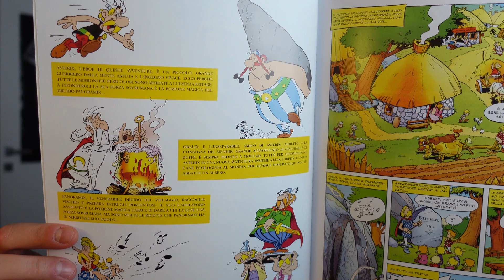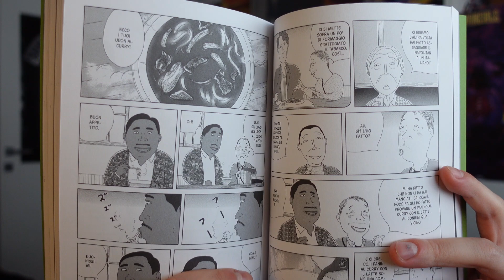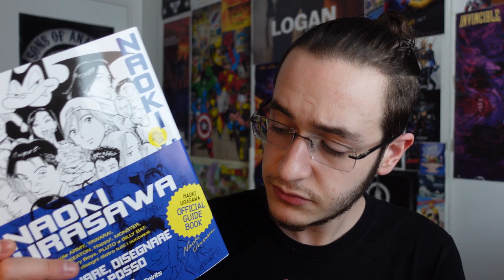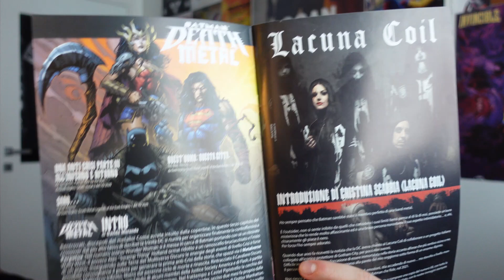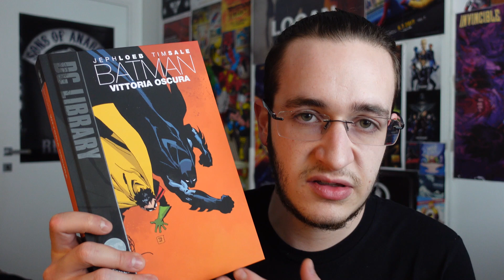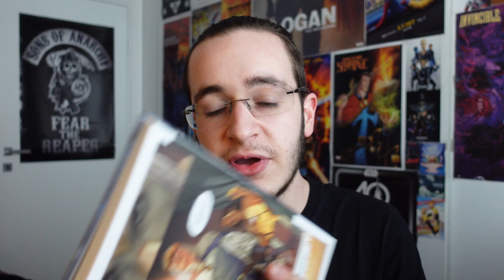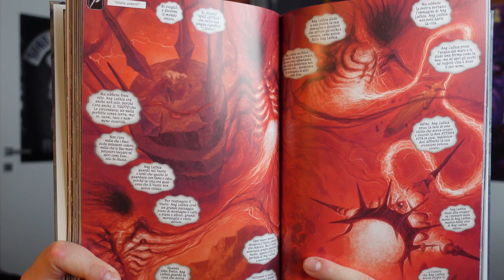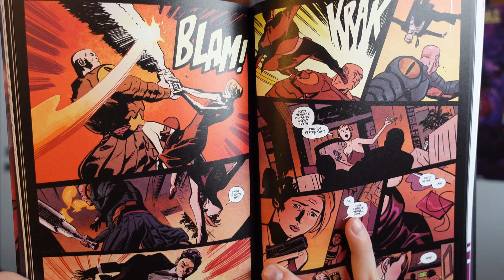Disegnare a più non posso, Fire Power e L'Ultimo Dio [Polvere & Fumetti]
Trovate il Polvere & Fumetti Podcast su Anchor e su Spotify su Apple Podcast e Spreaker

Piazza della Vittoria, 2B, 27100 Pavia PV

▼LINK AMAZON▼
▶ La Taverna di Mezzanotte 3
▶ Disegnare, disegnare a più non posso
▶ Batman Vittoria Oscura
▶ L'Ultimo Dio Libro Primo 1
▶ Fire Power 2